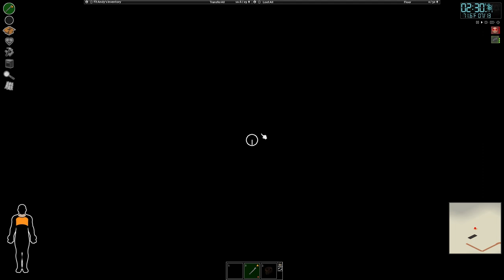Project Zomboid No Commentary, Modded - Fit Andy #2 - Sneaking into Town and Spear Fishing - Day 2-3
Fit Andy tries to sneak into the town, he then found a Humvee with keys but no gas, he then tried to sneak into the nearby warehouse to find a gas can but, the doors are all locked and with the sprinters nearby, he decided to back off and go break into the nearby restaurant instead but, the alarm was triggered after he smashed the window. After running back into the forest he then decided to spear fish in the nearby pond but, he lost focus of his surrounding and got attacked by a zombie.

Insanely rare foods and meds, Low Population Sprinters only, +100 trait points